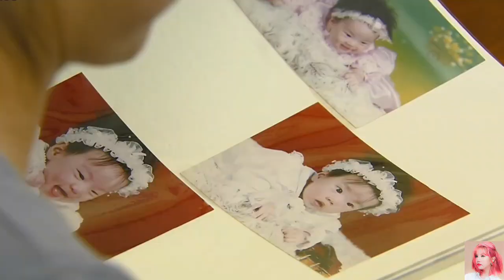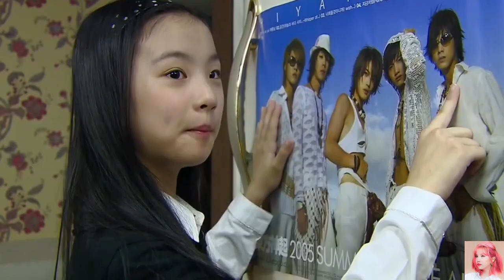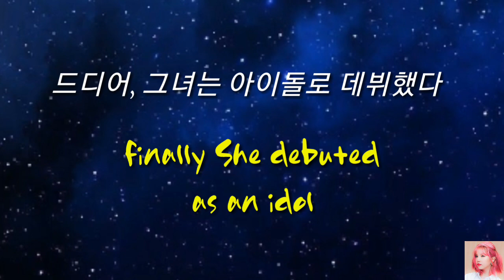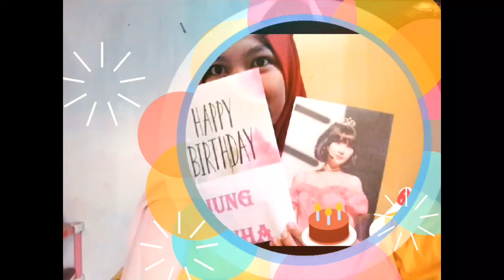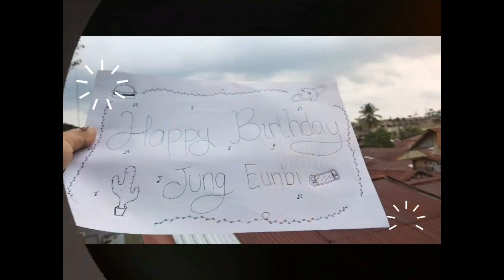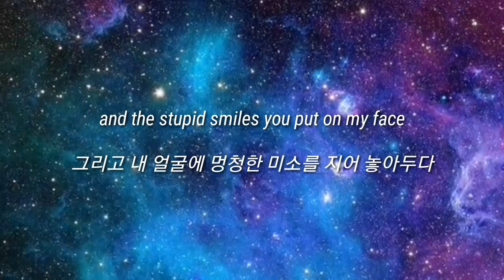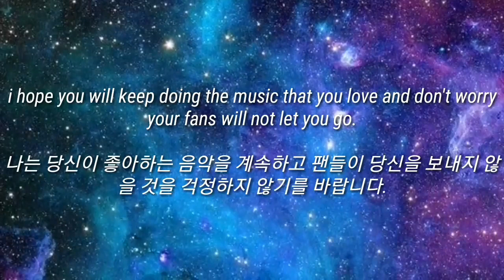200530 [HAPPY EUNHA DAY] 행복한 은하 데이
HAPPY BIRTHDAY MY PRECIOUS GIRL

THANKS FOR JOIN IN THIS SPECIAL CLIP VIDEO

HOPE YOU LIKE IT GAESSS

TWT :
reskyptrisahras